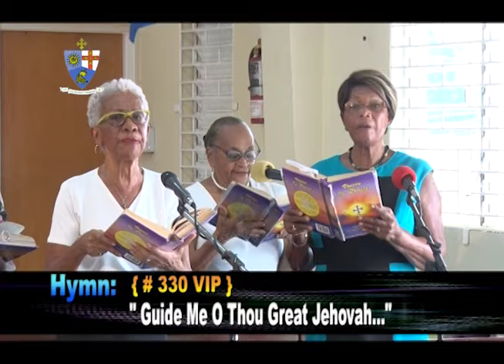Methodist Connexion Sunday September 1, 2024